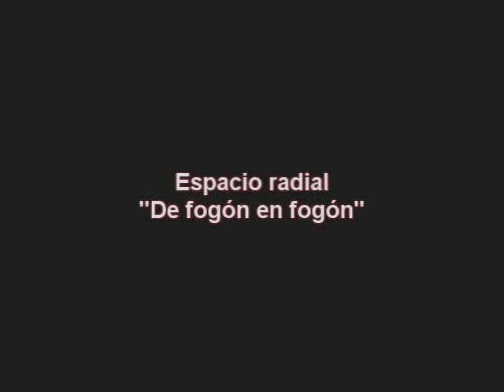Un uruguayo y un brasilero jugando en Alemania. Nota de Fogon tv.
Felipe, oriundo de Rivera y Bruno de Porto Alegre, 19 años, juegan en un equipo de la Liga del Estado de Hesse. Nota para De fogón en fogón realizada en la sede y jardines del Consulado H. del Uruguay en Frankfurt.